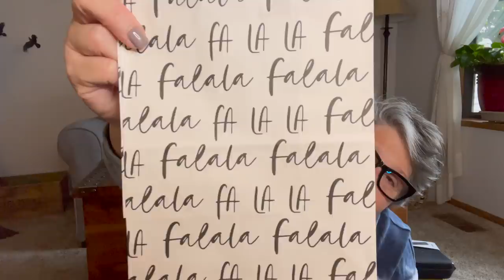Huge All New Christmas Haul Dollar Tree | New Finds | New Items